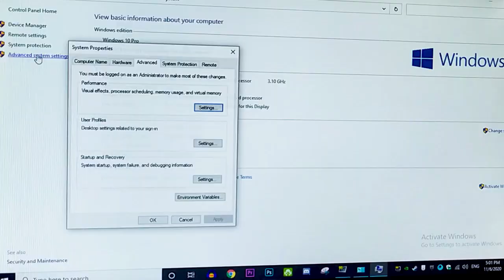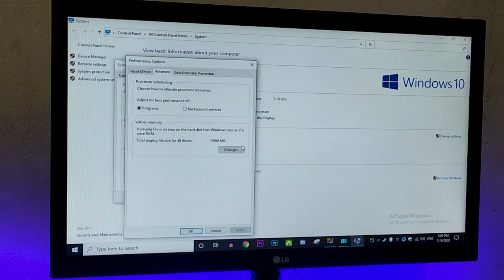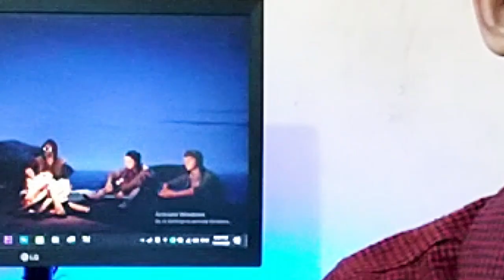Can We Use Virtual Ram For Gaming? | Virtual Ram Windows 10 Gaming | GTA 5 FPS Increase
Hi in this video i will get you guys know that can we use virtual ram for gaming and virtual ram windows 10 gaming and gta 5 fps increase and also gta 5 lag fix by using virtual ram in window 10

Queries Solved:
1. is virtual ram good for gaming,
2. can we use virtual ram for gaming,
3. virtual ram windows 10 gaming,
4. pc virtual ram,
5. virtual ram for gaming,
6. is virtual ram good for gaming,
7. is virtual memory good for gaming,
8. memoria ram virtual pc,
9. ram virtual pc windows 10,
10. crear memoria ram virtual pc,
11. pc virtual ram,
12. virtual memory in pc,
13. virtual ram for pc,
14. is virtual ram effective,
15. virtual ram memory,
16. virtual ram,
17. gta 5 fps increase,

😎My Gears:-
My Smartphone
My Tripod
My MIC